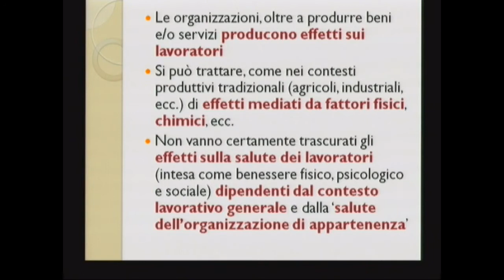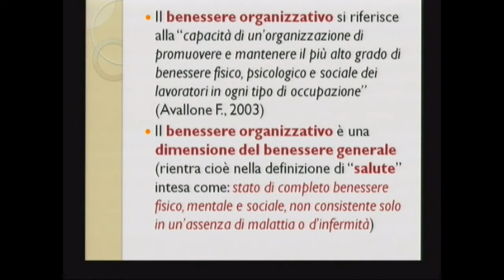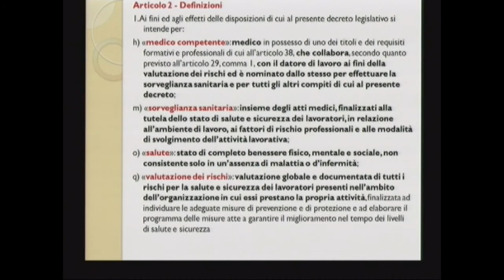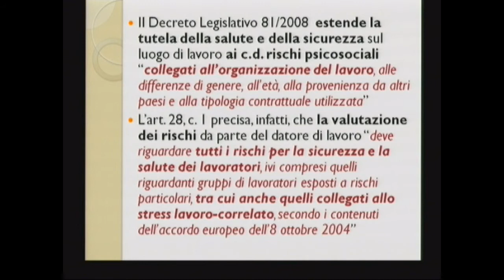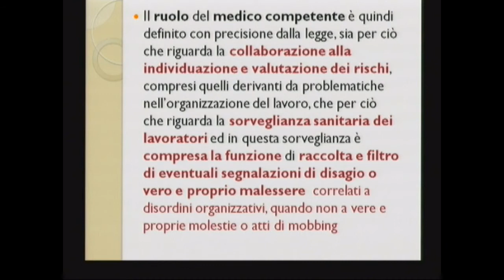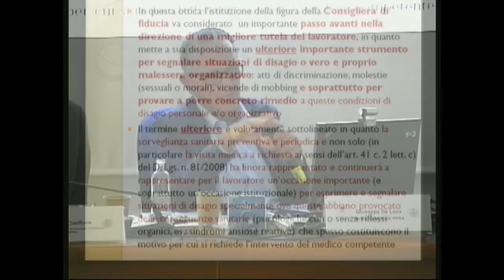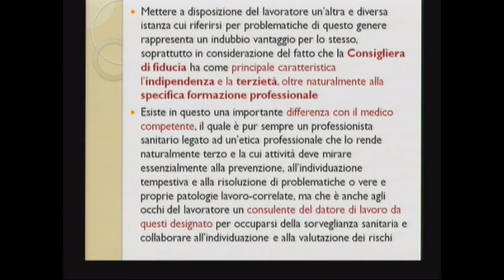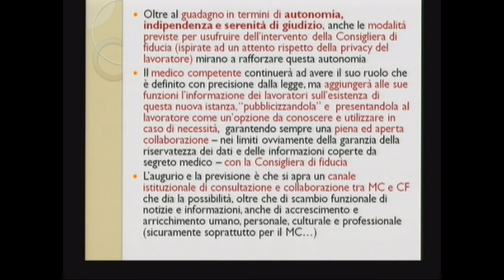Giuseppe De Luca (ISPRA): Altre modalità di intervento per il benessere organizzativo CUG ISPRA 2018